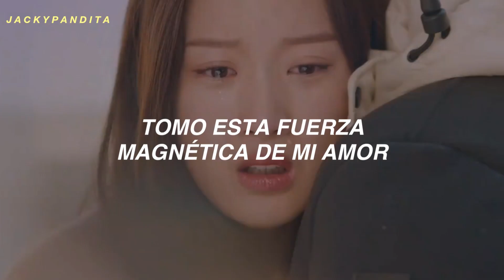Taylor Swift - Lover (Sub. Español + Edit)